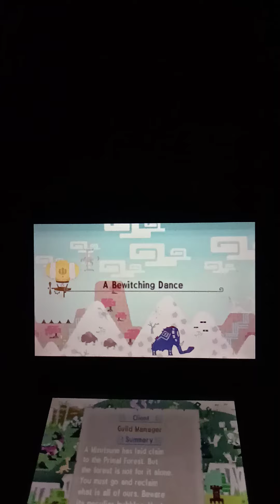Monster hunter X N3DS.. Sebelumnya monster hunter world iceborn...(ijol black @beruang merah)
N3DS GAME